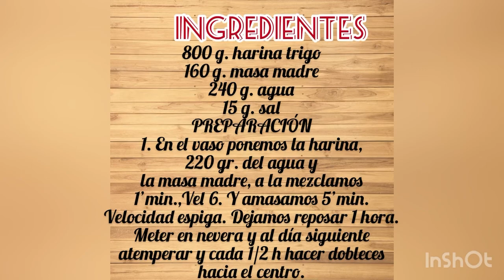PAN CON MASA MADRE DE CENTENO Y SEMILLAS DE AMAPOLA Y CHÍA.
Este pan, tan rico, lo hice con masa madre de seis días hecha con harina de centeno. Amasado con Thermomix, pero perfectamente lo podéis hacer como toda la vida, a mano y dándole tiempos de crecida. Es muy importante que os guste, queráis comer un pan sano que siente bien y dedicarle tiempo. Merece la pena el resultado!! 😍😋